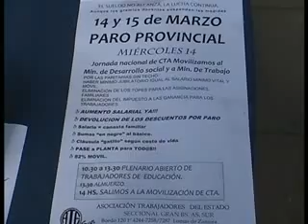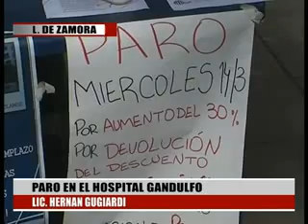PARO EN EL HOSPITAL GANDULFO